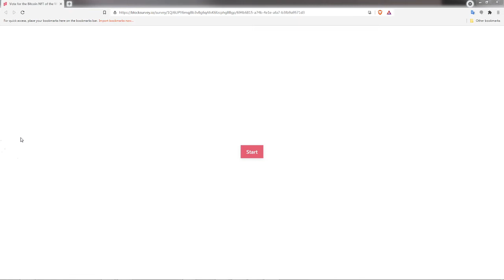Vote for Bitcoin NFT of the Week!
Hey, wanna donate 1 NFT in Emmanuel’s fundraising for a chance to be elected NFT of the week by the STX community?

One of 2 outcomes:

1/ your donated NFT is elected Bitcoin NFT of the Week!
(there are 6+1 total Bitcoin Week NFTs)

2/ your donated NFT is transferred to Emmanuel and adds to his fundraising campaign!

Hey Wanna vote for Bitcoin NFT of the Week

It literally takes you 5 seconds!

Thanks to all NFT artists and NFT owners who have donated in Emmanuel's Fundraising!